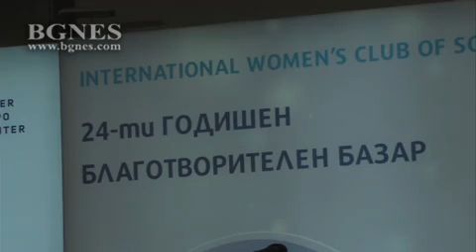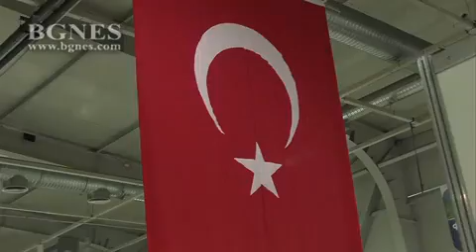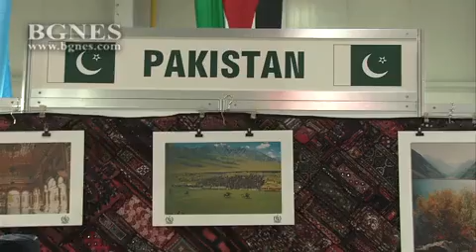24-ти Благотворителен базар на Международен женски клуб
Ежегодният благотворителен базар на Международен женски клуб – София ще се проведе тази неделя (2 декември) от 9:00 до 19:00 часа в Интер Експо Център./БГНЕС